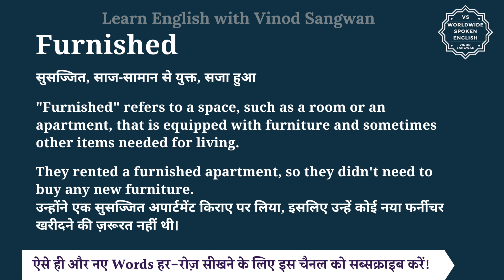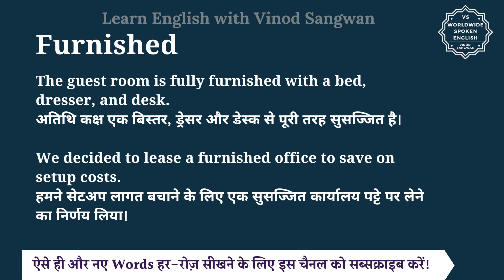Furnished meaning in Hindi | Furnished ka matlab kya hota hai | English to hindi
इस वीडियो में आप Furnished का हिंदी में मतलब समझेंगे और साथ में Furnished का pronunciation भी सीखेंगें यानि की आप Furnished के अर्थ के साथ साथ ये भी सीखेंगें की Furnished को कैसे बोले या Furnished को बोलने का सही तरीका क्या है |

तो बस एक मिनट में सीखिए Furnished को|
Let’s learn Hindi Meaning of Furnished in detail.

Furnished का हिंदी में अर्थ होता है
सुसज्जित, साज-सामान से युक्त, सजा हुआ

""Furnished"" refers to a space, such as a room or an apartment, that is equipped with furniture and sometimes other items needed for living.

They rented a furnished apartment, so they didn't need to buy any new furniture.
उन्होंने एक सुसज्जित अपार्टमेंट किराए पर लिया, इसलिए उन्हें कोई नया फर्नीचर खरीदने की ज़रूरत नहीं थी।

The guest room is fully furnished with a bed, dresser, and desk.
अतिथि कक्ष एक बिस्तर, ड्रेसर और डेस्क से पूरी तरह सुसज्जित है।

We decided to lease a furnished office to save on setup costs.
हमने सेटअप लागत बचाने के लिए एक सुसज्जित कार्यालय पट्टे पर लेने का निर्णय लिया।

Furnished को इन उदाहरणों से और अच्छे से समझ सकते हैं